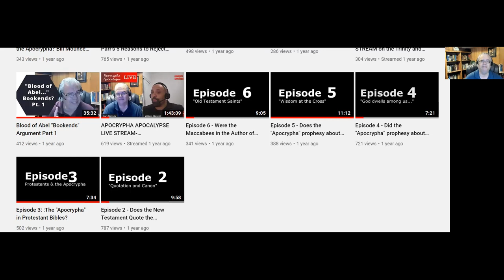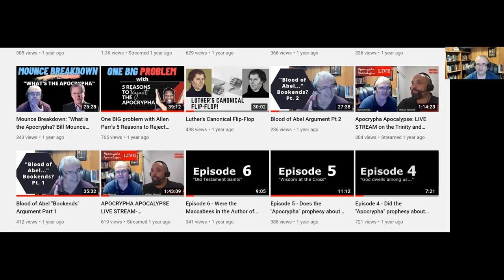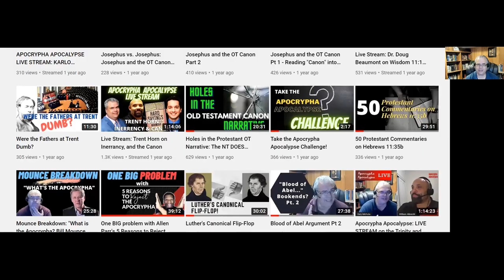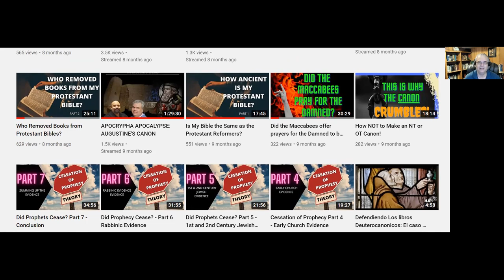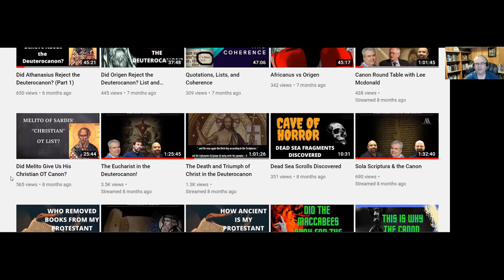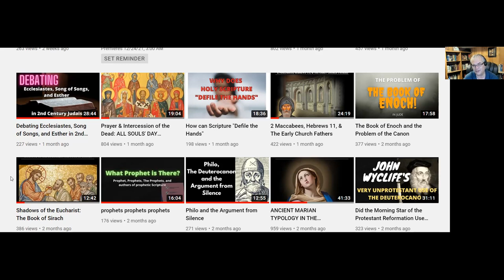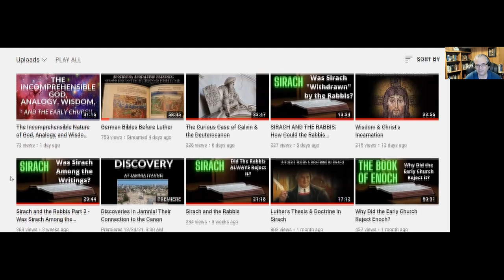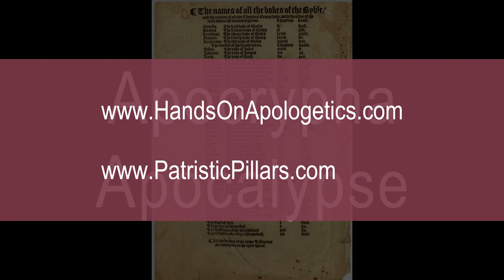Introduction to the Apocrypha Apocalypse Channel (2021)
Gary gives an overview of the video series and specials available on this channel.